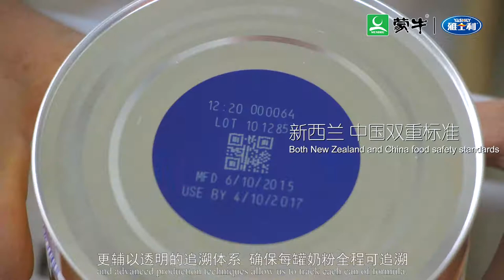Yashili Corporate Video